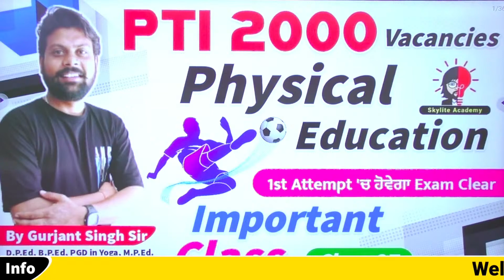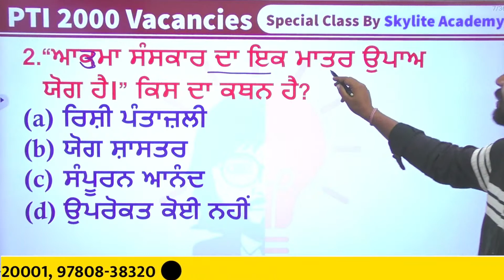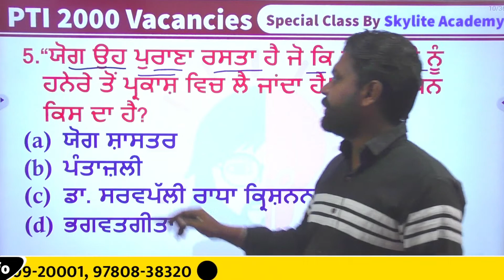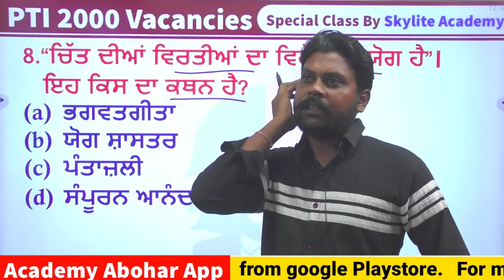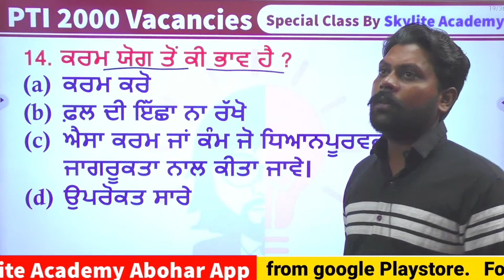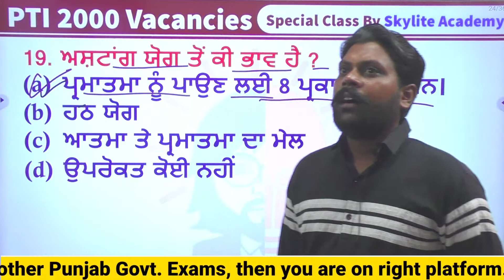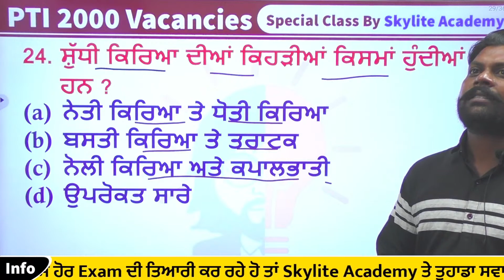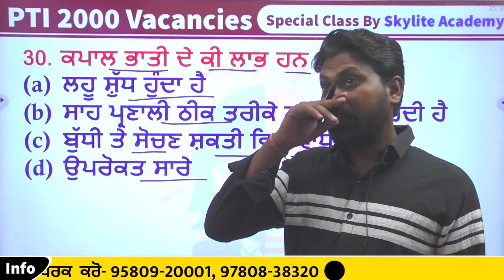PTI 2000 Posts | Physical Education 26 | Important Questions | Skylite Academy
Welcome to the Sklite Academy. In this video Gurjant Singh Sir has discussed the important questions for PSTET 2023 Physical Education .

If you are preparing for PSTET, CTET, NTA UGC NET, Master Cadre, APS and other Punjab Government Exams then you are on right platform. Skylite Academy Provides you quality education with outstanding results.

★ For Paid Courses Download Our Application
'Skylite Academy Abohar' From Google Playstore

Skylite Academy
SKYLITE ACADEMY